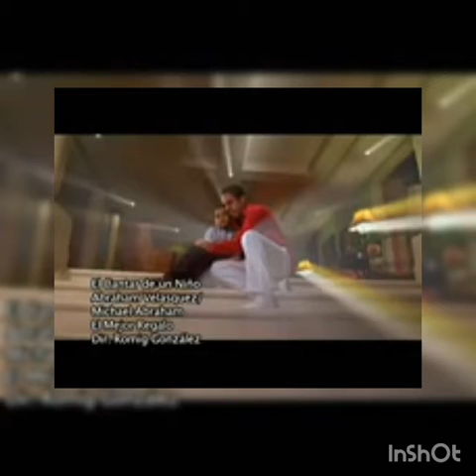AMOR,DE UN NIÑO, ABRAHAM, CANCION,CRISTIANA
Tema cristiano Abraham Velazquez para la familia reflecion